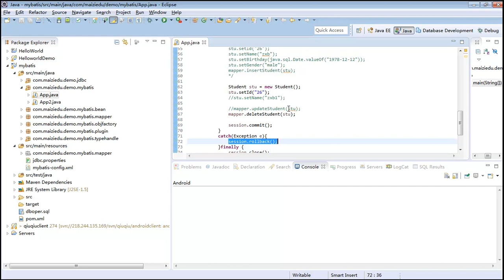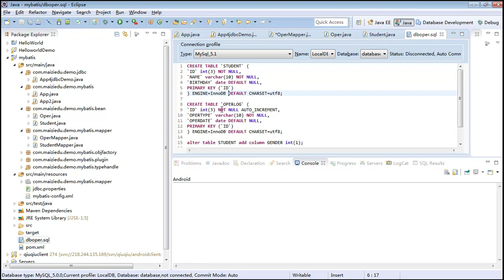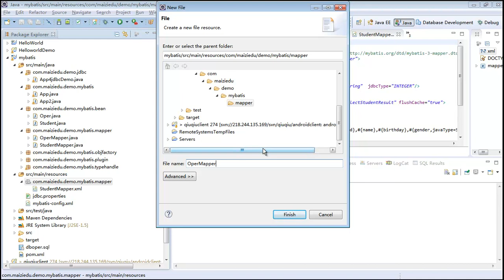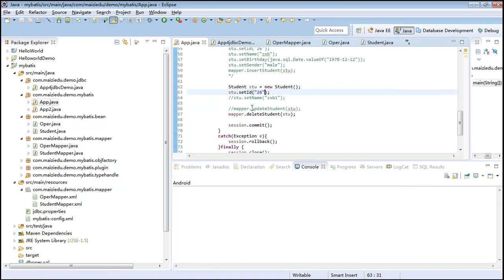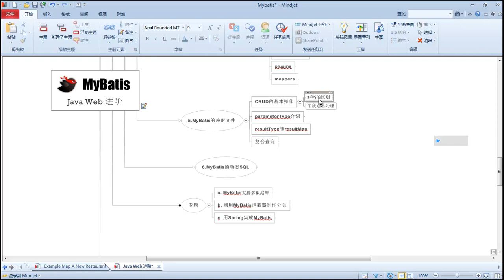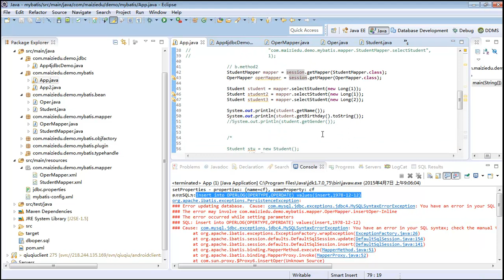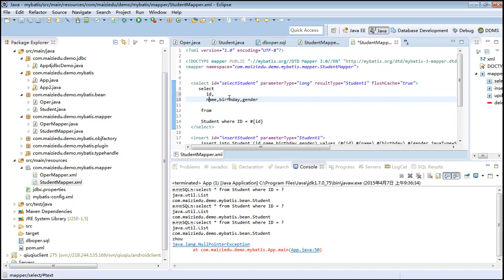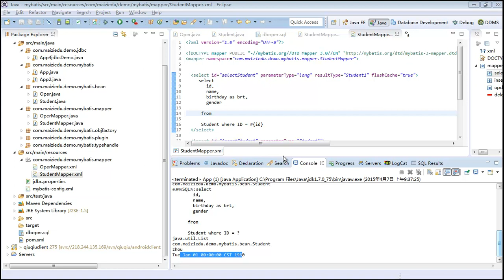Java Web进阶 Mybatis 11 mybatismybatis 映射文件5 2